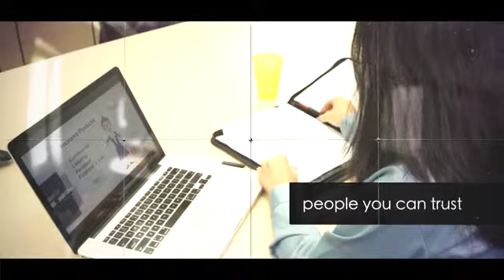Pacific Insurance Viral Commercial